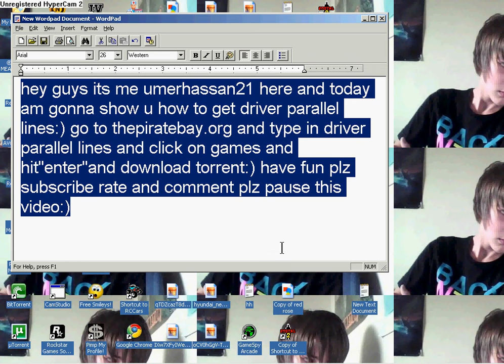how to get driver parallel lines no parts no links!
thats it how to do it:)